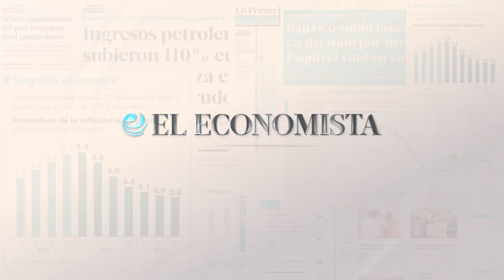En 2024 se registró el mes de junio más caluroso de la historia, anuncia Copernicus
En 2024 se registró el mes de junio más caluroso de la historia, superando el récord ya excepcional de 2023, anunció el lunes el observatorio europeo Copernicus.